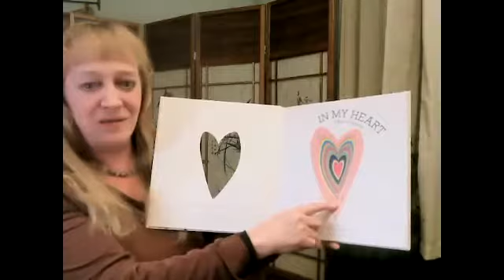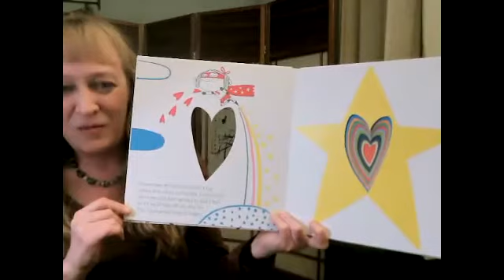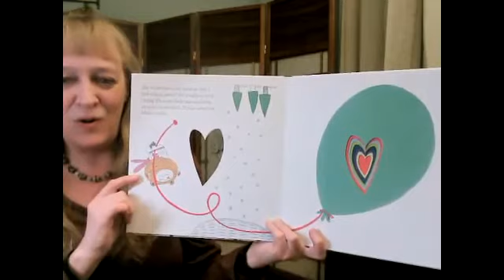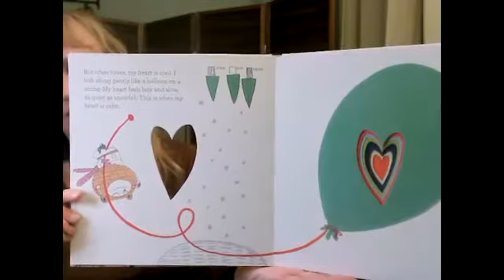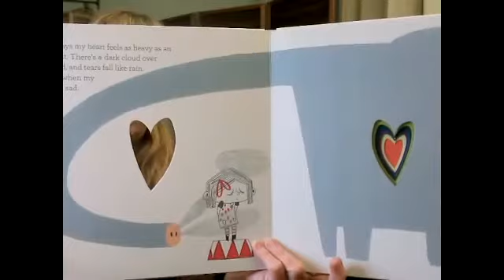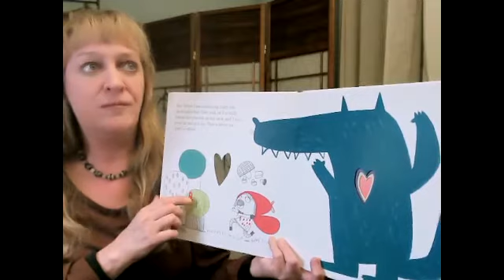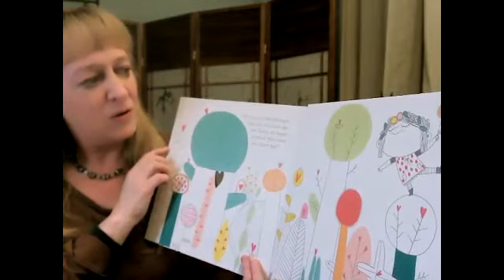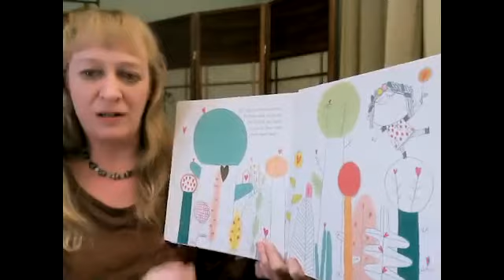In My Heart: A Book of Feelings - read by Jenifer Bojanowski - 2022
Please join Jen B for a story! Featuring In My Heart: A Book of Feelings by Jo Witek!